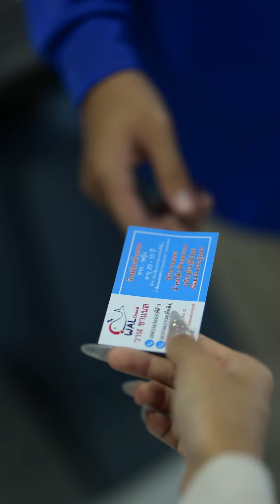คุณค่า1บาท ของเราไม่เท่ากัน